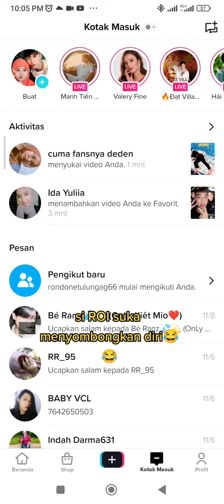ROI MENYOMBONGKAN DIRI! AUTO KENA MENTAL SAMA MAK FIRA!😂